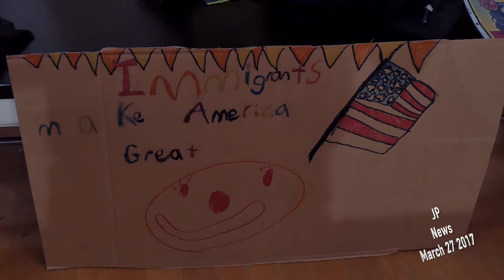JP "Schenectady City Council Meeting March 27 2017"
Schenectady Residents Fight to Make schenectady a Sanctuary City